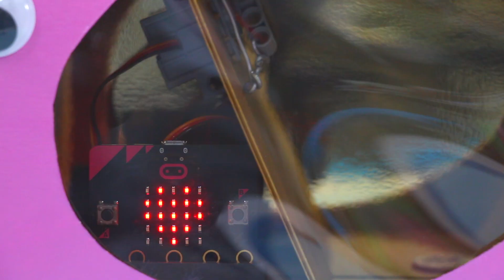Flying Pig Piggy Bank Powered by MicroBit and Crazy Circuits - When Pigs Fly!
This Maker Project uses MicroBit, a Crazy Circuits BitBoard from Brown Dog Gadgets, Maker Tape, Cardboard, and Paint to create a flying piggy bank. When will we save enough money? When Pigs Fly!